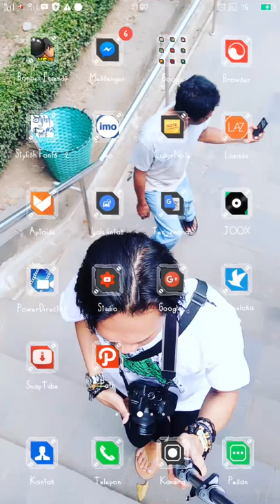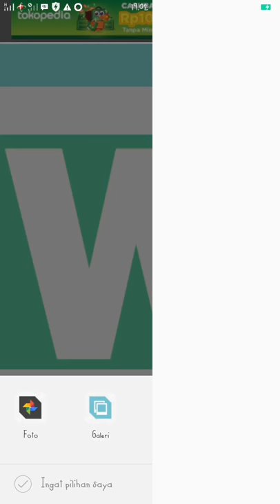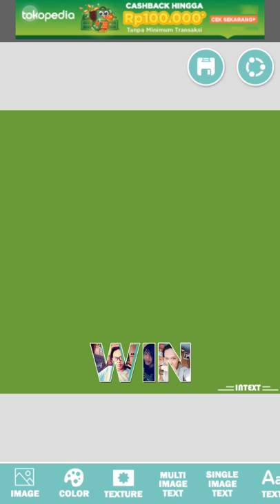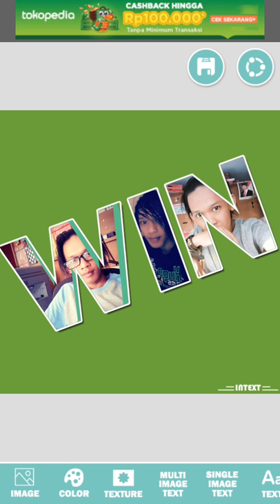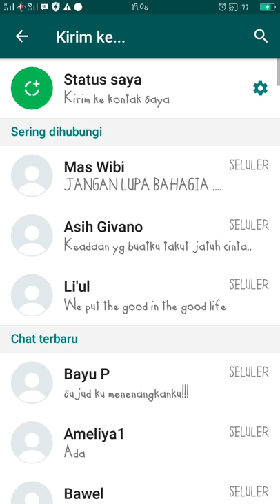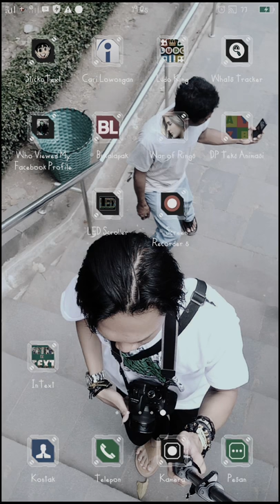CARA MEMASUKAN FOTO KEDALAM TEXT DI ANDROID NO ROOT